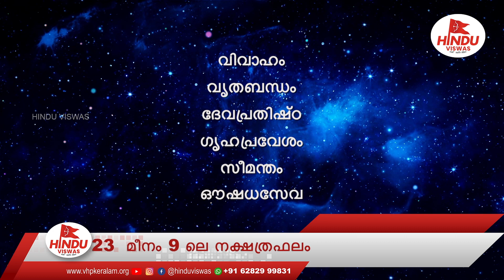മാർച്ച്‌ 23 മീനം 9 ലെ നക്ഷത്രഫലം